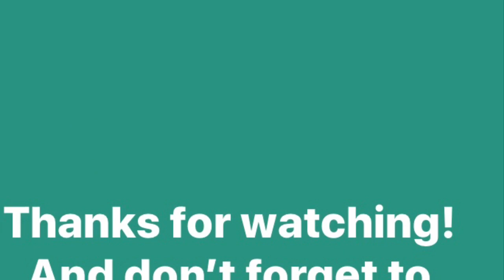IT’S TATAY’S BIRTHDAY PART 2 (Please watch til the end, tnx) Vlog #18